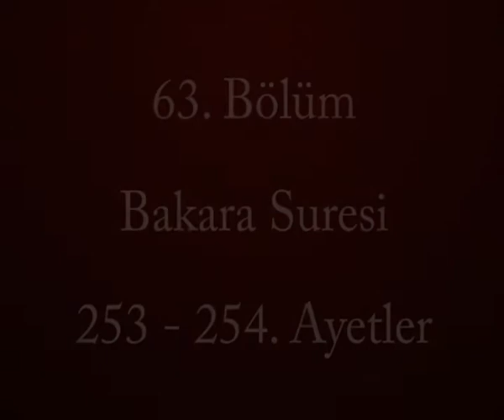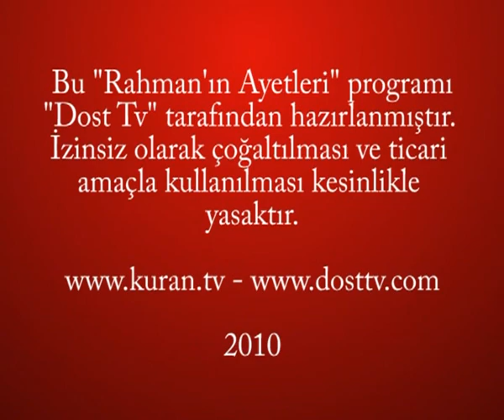Tefsir Dersleri - 63. Bakara Suresi (253 - 254. Ayetler)